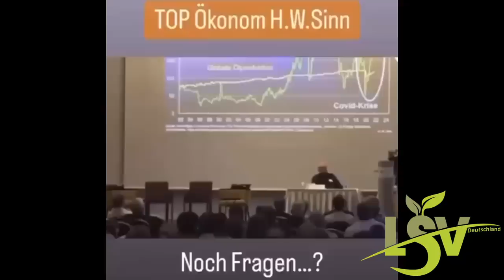Anthony Lee - Ideologie in unserer Regierung!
Die Ideologie in unserer Regierung macht jetzt uns endgültig fertig.￼
Selbst die heute Show hat es anscheinend gecheckt 😳.￼